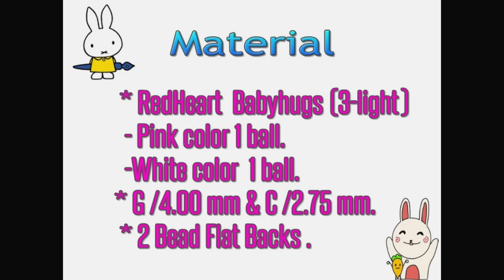crochet mittens 1 -4 yrs old.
24:54  : work on thumb.
30:52 : work bunny ears.
written pattern
Material
 - Redheart baby hug  (3 light)
    * pink  50 g. 1 ball.
    * white 50 g. 1 ball.
- G 4.00 mm. and C 2.75 mm. crochet hook.
 For pattern